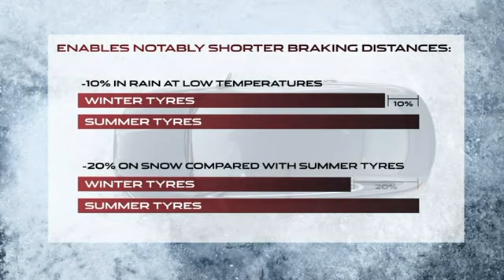Jaguar Winter Tyres | Ridgeway Jaguar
Be prepared this winter with a set of Jaguar Winter Tyres.

Unless otherwise indicated, all marks displayed are subject to the trademark rights of Jaguar, this applies especially to its model name plates, and its corporate logos and emblems.